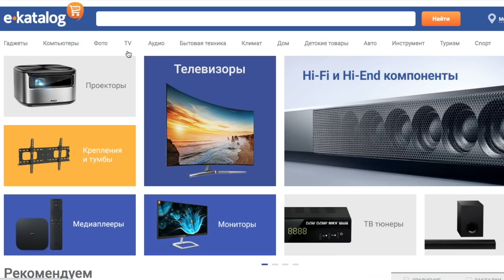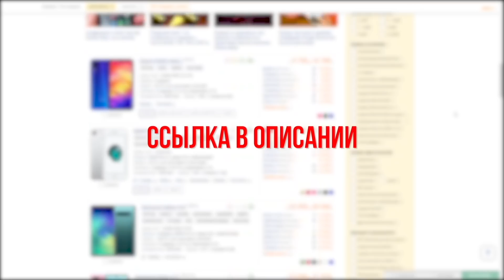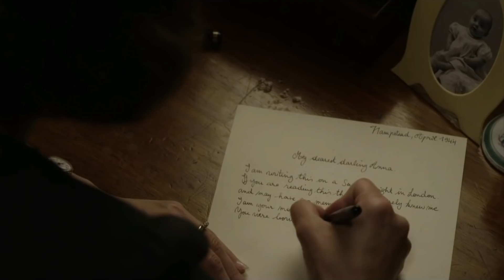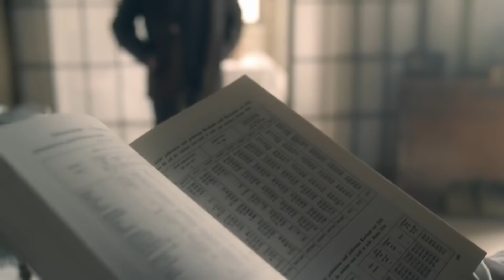Что, если бы вы стали Разведчиком на один день?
Жизнь разведчика опасна и трудна. Но некоторые представители профессии заслуживают восхищения. Сегодня, мы поговорим о лучшем из них.

Книга - Ф. Дикин: Дело Рихарда Зорге. Взгляд на жизнь разведчика с использованием зарубежных секретных документов.

Книга - Вячеслав Кондрашов: Рихард Зорге. Тоже самое, но в отечественной обертке.

Интервью с Ханако Исии, гражданской женой Зорге (включаем субтитры и перевод на английский, на русский с японского переводит ужасно)